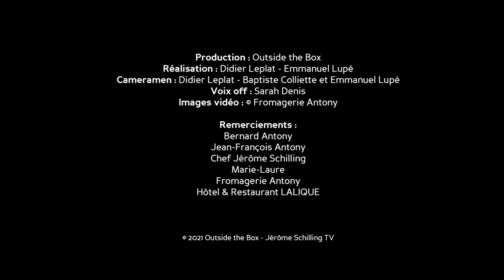Jérôme Schilling TV - websérie - Episode 2 - La Fromagerie Antony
Jérôme schilling, le chef de l’Hôtel et Restaurant LALIQUE au Château Lafaurie-Peyraguey, étoilé au guide Michelin depuis 2019, est heureux de vous proposer la deuxième émission de sa web série mettant en avant ses plus fidèles producteurs.

Cette émission est dédiée à la Fromagerie Antony.

Maître Bernard Antony est un des plus grands éleveurs de fromage au monde. Depuis deux générations, la Fromagerie Antony basée à Ferrette en Alsace abrite les caves d’un des plus grands éleveurs de fromages et certainement l’un des plus connus et des plus reconnus.

Depuis 1979, le récit des grands fromages est murmuré sous les voûtes des caves d’affinage de la fromagerie Antony. Seuls les grands produits peuvent raconter une belle histoire, seuls les fromages au lait cru expriment fièrement la terre de leur origine, l’amour des hommes qui les façonnent, la passion de ceux qui les gardent.

Garder ces merveilles de fromages demande de l’expérience, de la patience, beaucoup de soins, énormément d’amour, afin que l’histoire qu’ils nous content soit toujours belle, afin que le bonheur des passionnés, des amateurs et des curieux qui savourent leurs nobles pâtes soit toujours au rendez-vous.

Bernard Antony débuté dans la vie professionnelle comme un épicier ambulant, comme il en existait beaucoup en ce temps-là, parcourant la campagne avec son petit camion, ravitaillant en beurre, sucre, café, voire même vêtements, les villages les plus isolés de la campagne alentour. Une rencontre allait cependant changer sa vie professionnelle.

Car la passion de Bernard et Jeanine Antony son épouse pour le fromage est survenue grâce à la rencontre en 1979 de Maître Pierre Androuët, grand prophète en son temps de l’or blanc. Ainsi naquit la première cave d’affinage en 1983, puis le caveau de dégustation en 1986. Aujourd’hui, la maison compte sept caves d’affinage.

Pierre Androuët, membre de l'Institut Français du Goût dira de Bernard Antony que « Le soin apporté à son œuvre est exemplaire, et ce qui sort de ses mains, est l'image de la perfection. »

Au fil des rencontres, au fil du temps, de nombreux grands chefs sont tombés sous le charme de leurs chers produits affinés avec amour. Et quelques années plus tard se sont près de 19 restaurants 3 étoiles Michelin qui confient à la maison Antony la sélection de leur plateau de fromages. Les plus grands chefs comme Alain Ducasse, Pierre Gagnaire, Alain Passard, Mauro Colagreco, Thierry Marx, David Toutain ou encore Jérôme schilling au restaurant LALIQUE, ne tarissent pas d’éloges pour les produits de Bernard Antony et sa fromagerie.